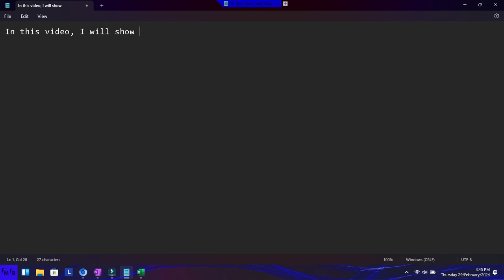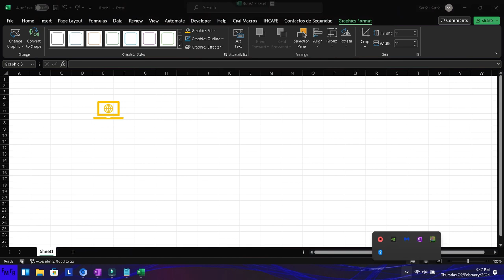How to insert an icon and change its color in Excel